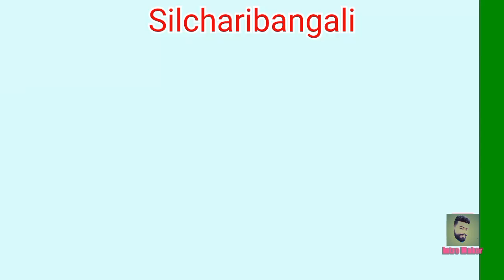silchar tour ar bangalir sate dekhun daily vlog